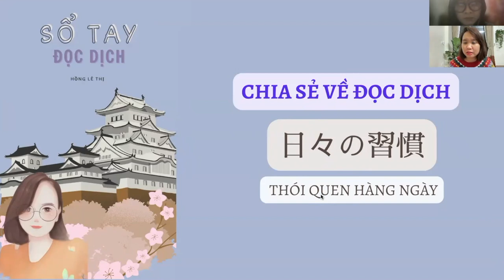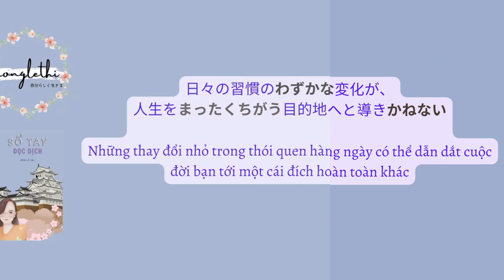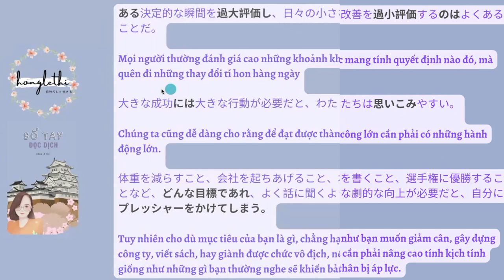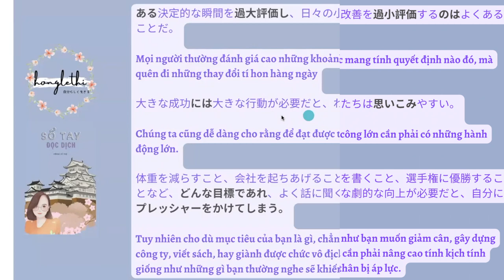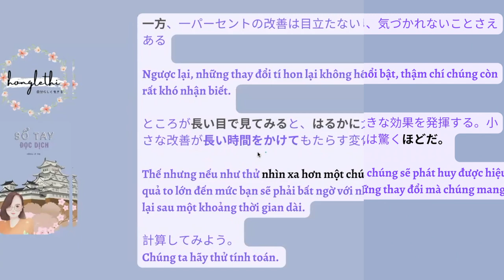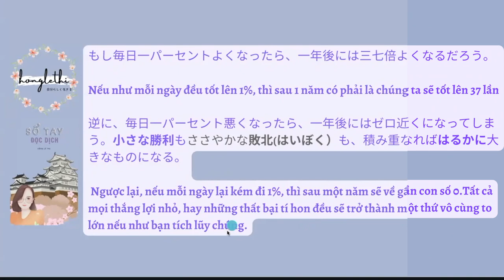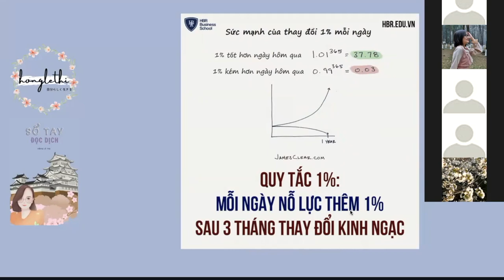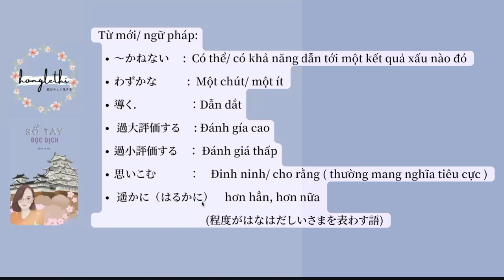CHIA SẺ VỀ ĐỌC DỊCH| THÓI QUEN HÀNG NGÀY|HỒNG LÊ THỊ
Thông tin cuốn sách: SỔ TAY ĐỌC DỊCH được trích dẫn trong video: